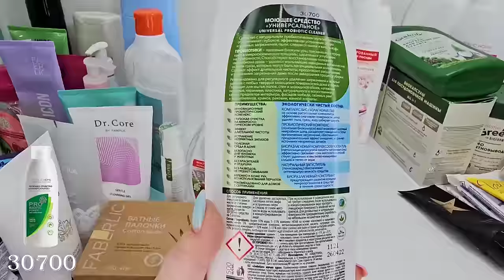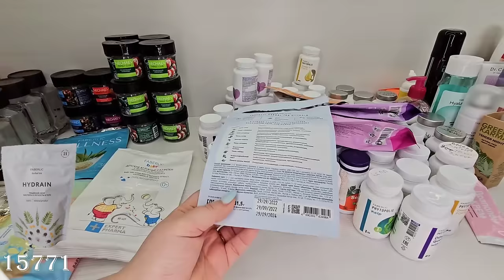Мои пустые баночки:крем для лица,сыворотка, шампунь, омега, тональное средство Unisex BB tint, бады.